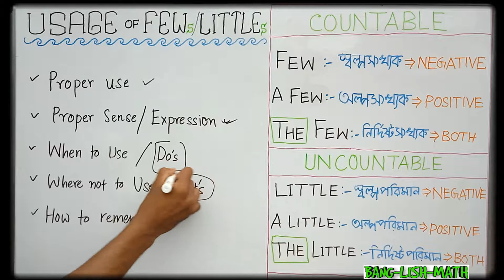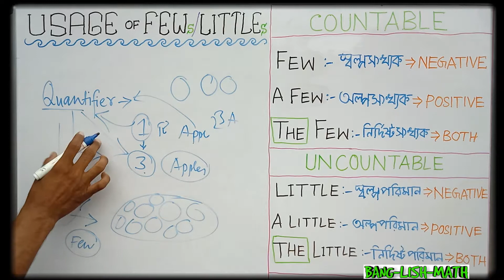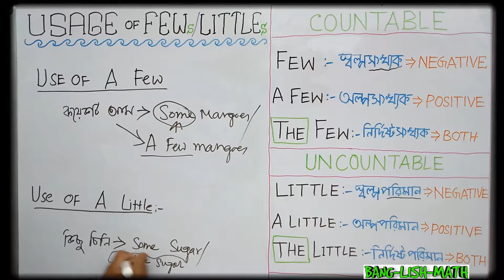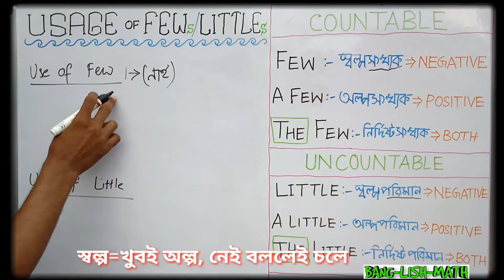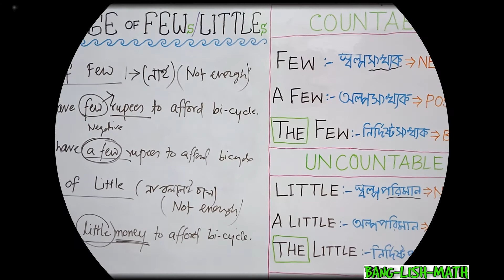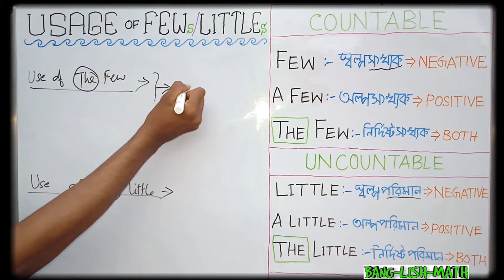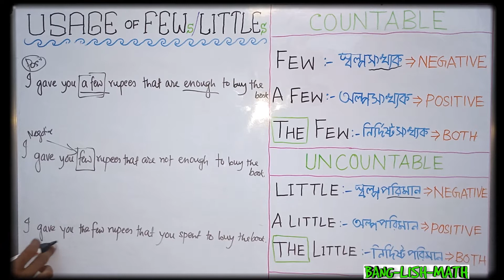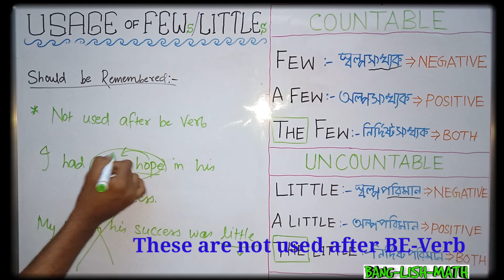USE of FEW, A FEW, THE FEW in Bengali | USE of LITTLE, A LITTLE, THE LITTLE in Bengali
Queries Solved:
1. What is the difference between few and a few?
2. What is the difference between few and little?
3. Rules of Few and Little
4. Difference between few and the few
5. Difference between little and the little
6. How to use few, a few, the few?
7. How to use little, a little ,the little?